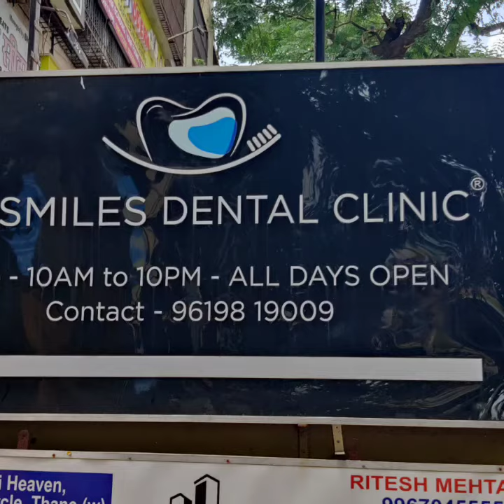HMS Metal Corporation Lead Lined Partition & Lead Door Installation.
Lead Lined Partition & Lead Lined Door with Lead Glass for the OPG Room.
HMS Metal Corporation is an complete Solution Provider for Radiation Shielding for X-ray Rooms.